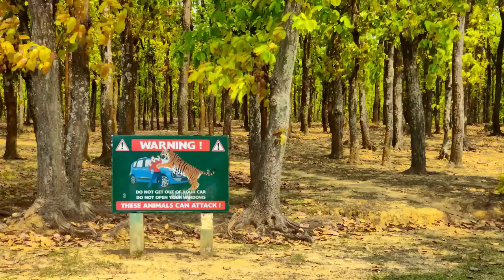Tiger Attack Man in Forest | Royal Bengal Tiger Attack Fun Made Movie part 8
Tiger Attack Man in Forest | Royel Bengal Tiger Attack Fun Made Movie part 8

warning: no animal were harm in this film

jungli sher Tiger attack a men in the forest when they goings going lonely .; he had no concern about the tiger that’s why Tiger attack men; we often watch this type of tiger movie clips on YouTube . so I am trying to make this type of tiger . Tiger attack human in the forest; it a fun made Tiger attack movie; we love to make a short scene on the Wild animal, Wild fight, Wild attack, animal fight scene. I think its the Best tiger attack ever fun made movie scene.

now we can gather some real information about tiger
The tiger (Panthera tigris) is the largest living cat species and a member of the genus Panthera. It is most recognisable for its dark vertical stripes on orange fur with a white underside. An apex predator, it primarily preys on ungulates, such as deer and wild boar. It is territorial and generally a solitary but social predator, requiring large contiguous areas of habitat to support its requirements for prey and rearing of its offspring. Tiger cubs stay with their mother for about two years and then become independent, leaving their mother's home range to establish their own. source wiki

tiger, (Panthera tigris), largest member of the cat family (Felidae), rivaled only by the lion (Panthera leo) in strength and ferocity. The tiger is endangered throughout its range, which stretches from the Russian Far East through parts of North Korea, China, India, and Southeast Asia to the Indonesian island of Sumatra. The Siberian, or Amur, tiger (P. tigris altaica) is the largest, measuring up to 4 metres (13 feet) in total length and weighing up to 300 kg (660 pounds). The Indian, or Bengal, tiger (P. tigris tigris) is the most numerous and accounts for about half of the total tiger population. Males are larger than females and may attain a shoulder height of about 1 metre and a length of about 2.2 metres, excluding a tail of about 1 metre; weight is 160–230 kg (350–500 pounds), and tigers from the south are smaller than those of the north.

Siberian tiger
The Indo-Chinese (P. tigris corbetti), and Sumatran (P. tigris sumatrae) tigers are bright reddish tan, beautifully marked with dark, almost black, vertical stripes. The underparts, the inner sides of the limbs, the cheeks, and a large spot over each eye are whitish. The rare Siberian tiger has longer, softer, and paler fur. White tigers, not all of them true albinos, have occurred from time to time, almost all of them in India (see also albinism). Black tigers have been reported less frequently from the dense forests of Myanmar (Burma), Bangladesh, and eastern India. The tiger has no mane, but in old males the hair on the cheeks is rather long and spreading. Although most classifications separate the species into six subspecies, some merge subspecies or suggest that two tiger species exist, P. tigris on the mainland of Asia and P. sondaica of Java, Bali, and Sumatra.
Is A lion stronger than a tiger?
In terms of bone strength, lions are stronger. Tigers are ~60-70% muscle but have lower bone density than lions. In terms of muscular strength, tigers are stronger. Lions live in Africa and India.

* ANTI-PIRACY WARNING* This content is Copyright to Wild Hunter. Legal action will be taken against those who violate the copyright of the following material presented!